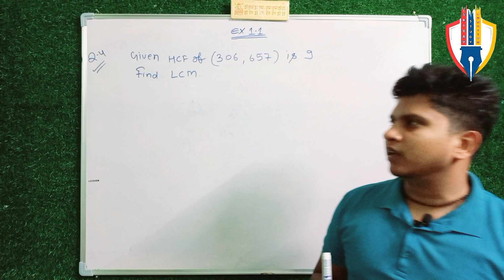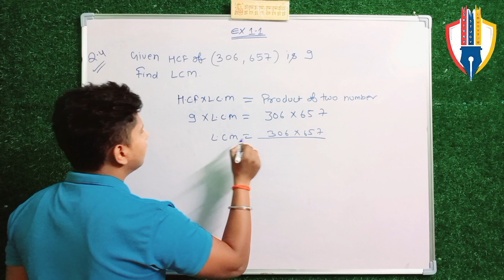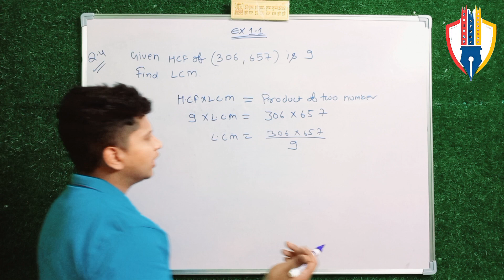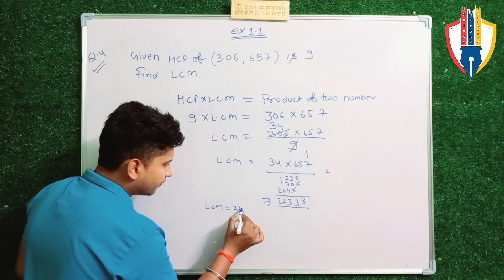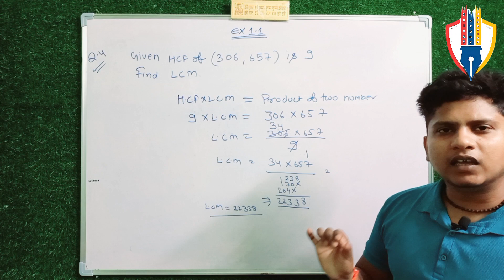🔥🔥 NCERT 2023-24 Math📚📚 I नये कोर्स के अनुसार I Ex 1.1 Q no. 4 I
Hello students in this video we talk about question 4 of Ex.